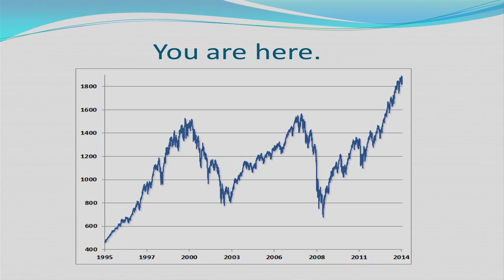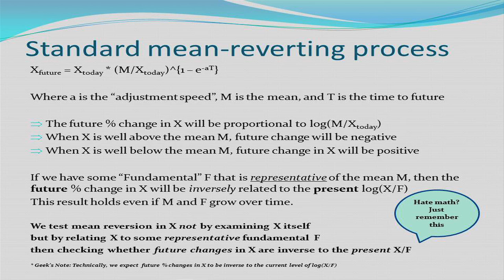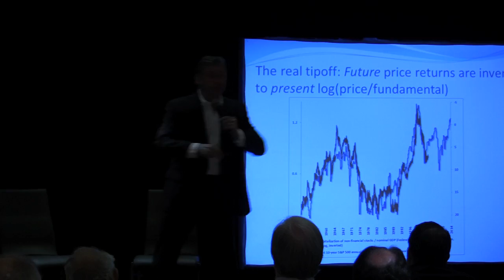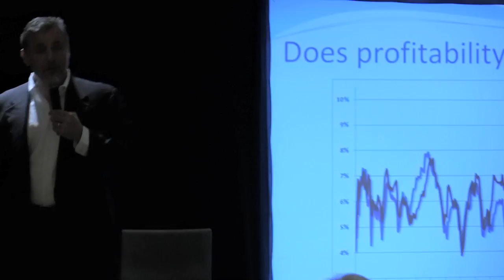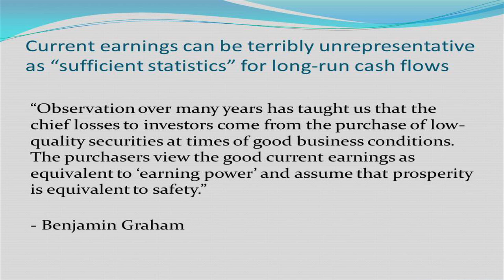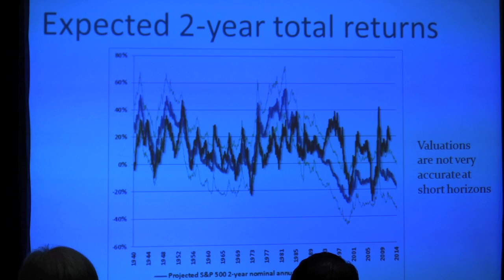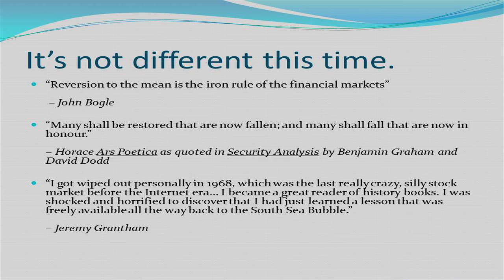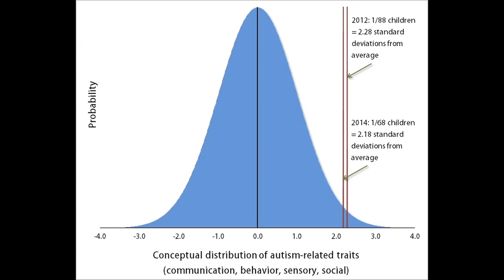John Hussman Wine Country Conference 2014- "Very Mean Reversion"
to learn how to donate to help fund Autism programming and to get more content from the conference as well as info about future events.